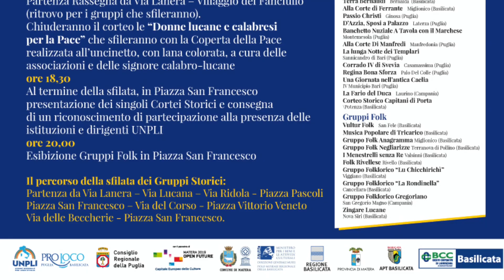TG7 Basilicata Matera. Esibizione Gruppi Folk: VulturFolk, Negliarizze, La Rondinella.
TG7 Basilicata 5 Novembre 2019. Speciale Expo Pro Loco.
Gruppi Folk di Puglia e Basilicata.